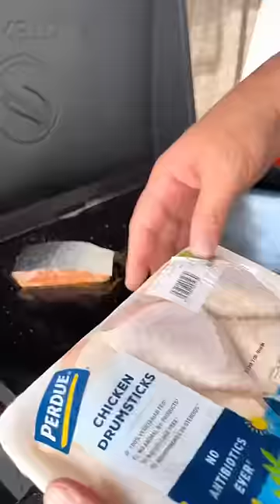Do not wash your chicken! How to make chicken drumsticks on black stone